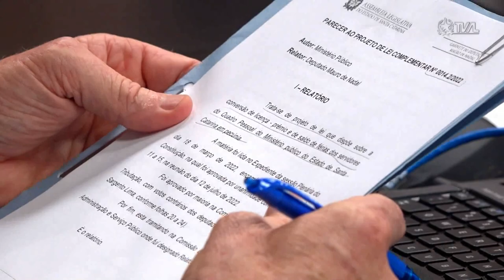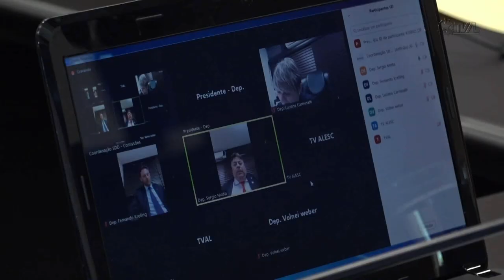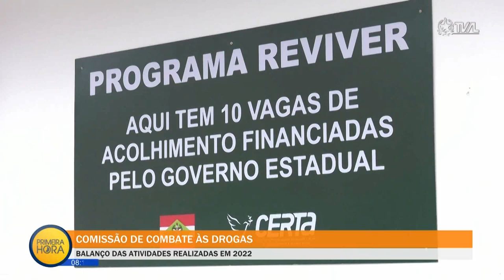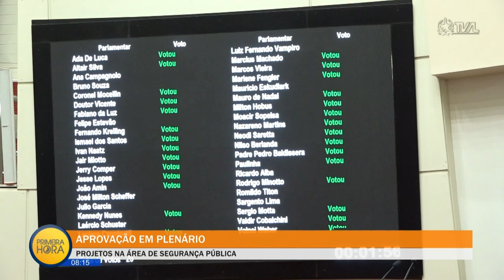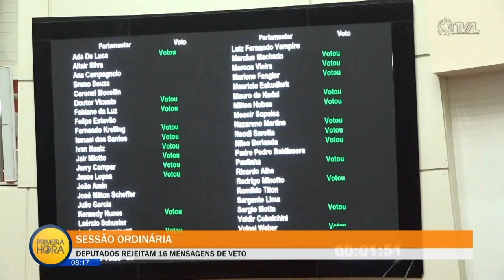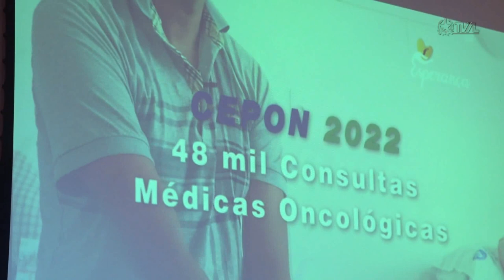Jornal Primeira Hora - 15/12/22